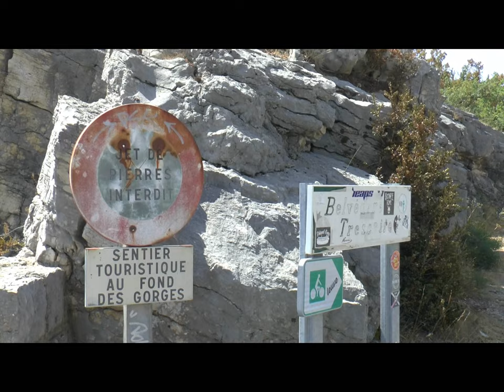Grand Canyon du Verdon 07 08 2017 FullHD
Hot august day 2017, birds and mountains